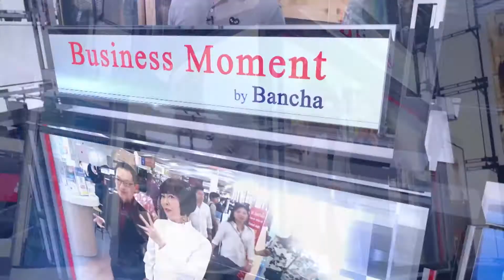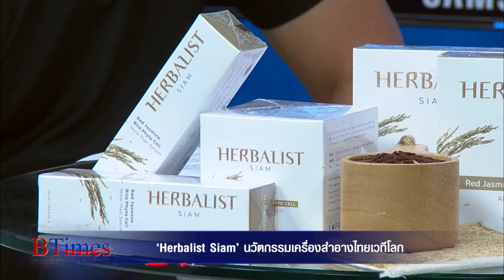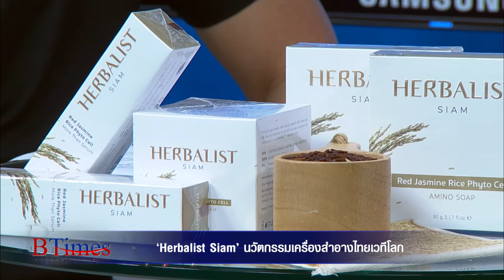BTimes : ‘Herbalist Siam’ นวัตกรรมเครื่องสำอางไทยเวทีโลก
ออกอากาศวันที่ วันที่ 10 มกราคม 2563 เวลา 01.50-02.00 น. ทางช่อง 3 กด 33

สัมภาษณ์   ทัตภณ จีรโชตินันท์ / CEO บริษัท วธูธร จำกัด